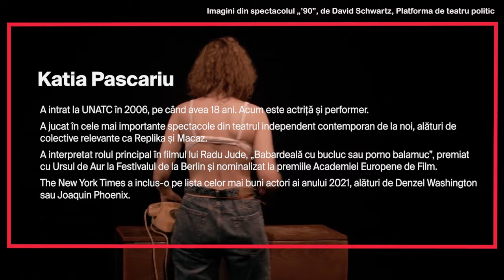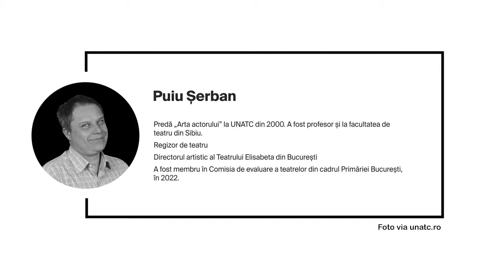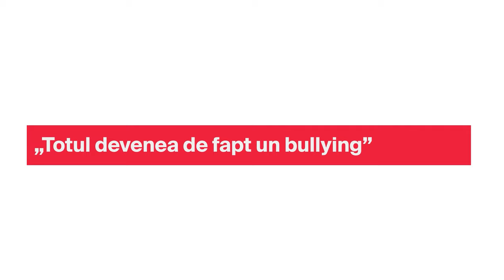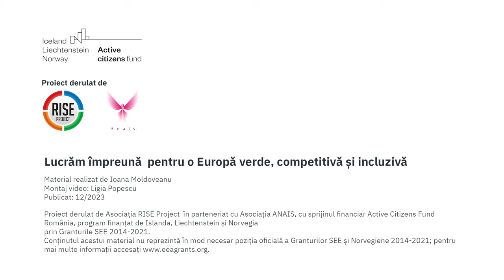„MI-AU ZIS SĂ-MI RIDIC FUSTA LA ADMITERE”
*Erată: Cartonul din video care prezintă un scurt CV al actriței Katia Pascariu spune că acesta a intrat la UNATC în 2006. Anul corect este 2002.

Facultatea „a fost un abuz emoțional și psihologic, picătură cu picătură, constant, timp de patru ani”, povestește actrița Katia Pascariu. A urmat cursurile Universității Naționale de Artă Teatrală și Cinematografică „I.L. Caragiale” din București (UNATC), între 2002 și 2006. Timp de aproape trei ani l-a avut profesor de actorie pe regizorul Puiu Șerban. Este pentru prima dată când vorbește pe larg despre aceste experiențe.

Publicul o cunoaște pe Katia în primul rând pentru rolul principal din filmul lui Radu Jude, „Babardeală cu bucluc sau porno balamuc”, premiat cu Ursul de Aur la Berlin și nominalizat la premiile Academiei Europene de Film în 2021. The New York Times a inclus-o pe lista celor mai buni actori din acel an, alături de Denzel Washington sau Joaquin Phoenix. Dar Katia și-a consolidat prezența în lumea artistică și prin spectacole de teatru contemporan despre mineri, tranziția din anii 90, inegalități sociale, bullying. A jucat alături de colective relevante, precum Replika, Macaz și Platforma de teatru politic.

Citește interviul în varianta extinsă pe RISE Project.

Mărturia Katiei este doar una dintre cele 16 voci care relatează abuzurile profesorului.

„Catedra de abuz” este un proiect jurnalistic care monitorizează hărțuirea și abuzul sexual în școlile, liceele și universitățile din țară. Dacă și tu te-ai confruntat cu o situație de abuz, scrie-ne. Completează formularul de pe și pune abuzul pe hartă.

„Harta hărțuirii sexuale în sistemul de învățământ din România” este un proiect derulat de Asociația RISE Project în parteneriat cu Asociația ANAIS, cu sprijinul financiar Active Citizens Fund – Romania, program finanțat de Islanda, Liechtenstein și Norvegia prin Granturile SEE 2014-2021. Conținutul acestui material nu reprezintă în mod necesar poziția oficială a Granturilor SEE și Norvegiene 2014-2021; pentru mai multe informații accesați

Lucrăm împreună pentru o Europă verde, competitivă și inclusivă